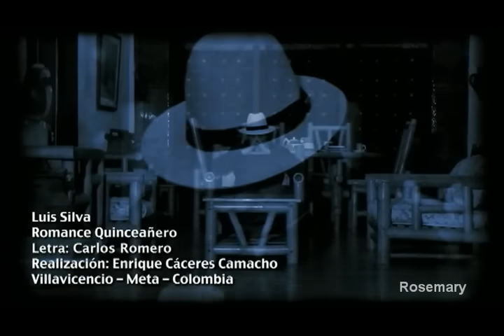Romance Quinceañero - Luis Silva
Un gran interprete Venezolano al que admiro mucho...